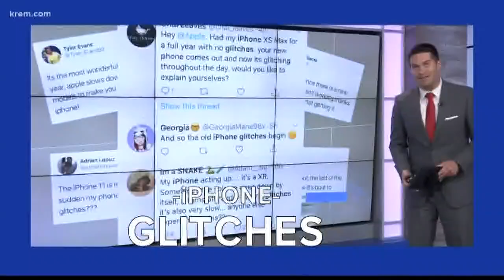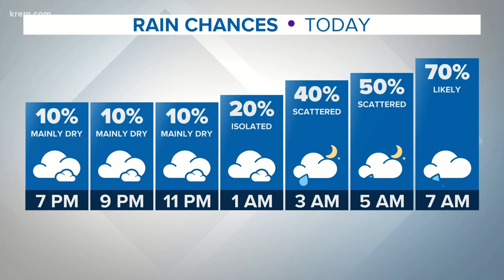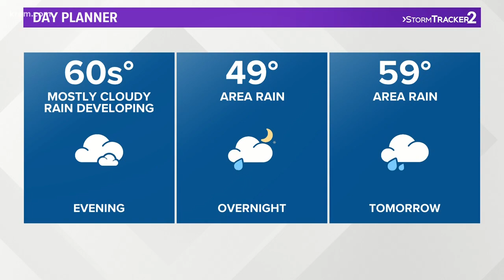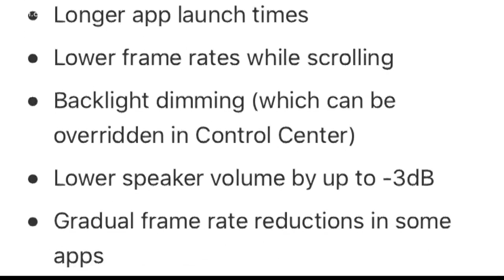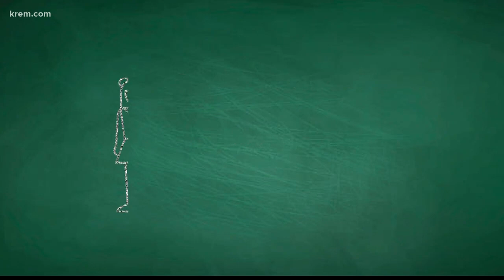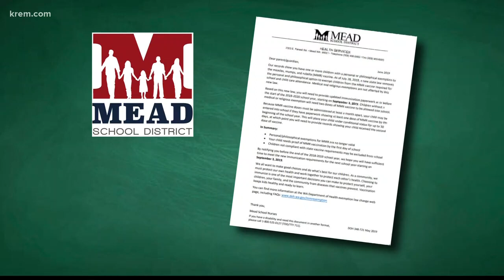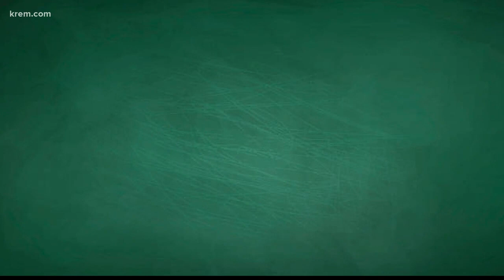KREM News 6 p.m. Sept. 17, 2019